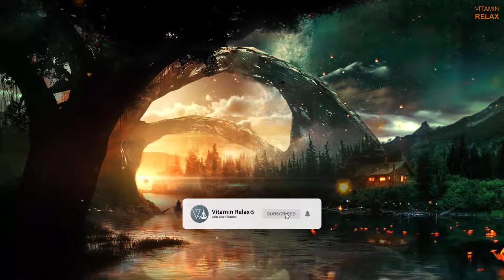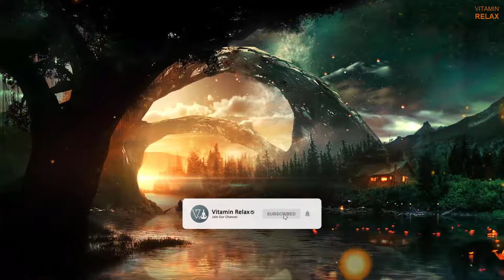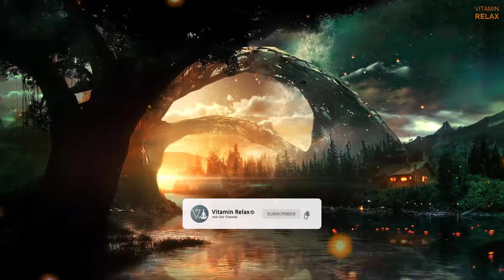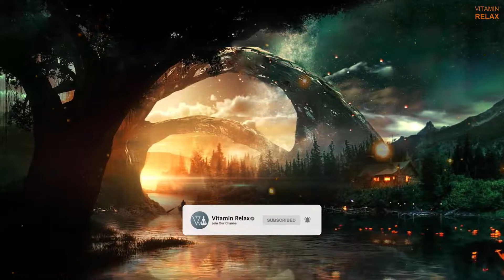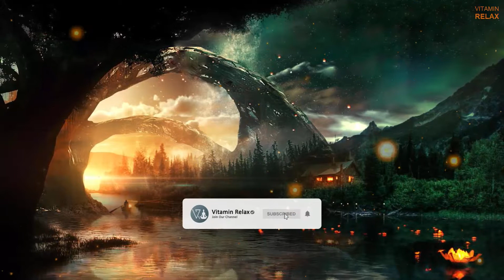Relaxing Guitar Music for Sleep, Study or Meditatation ⍟2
Beautiful relax music composed by Abdulla. Relaxing music that can be used as background music for work, studying,
 meditation, sleep, reading, concentration, focus, spas or yoga.

Hope you enjoy my music. Have a wonderful day!

 Message from the composer and creator of Vitamin Relax:
"I am a composer from UAE and I started this channel with a simple vision: to create a place that you can visit whenever you want to sit down and relax.
 I compose music that can be labeled as for example sleep music, calm music, yoga music, study music, peaceful music, beautiful music, and relaxing music.
 I love to compose music and I put a lot of work into it.

© Copyright:
Music composed by Abdulla .
Artwork by Tithi Luadthong, licensed from Shutterstock and pexels.
Animation by Abdulla.
Pic Copyright
TNX to
t1na